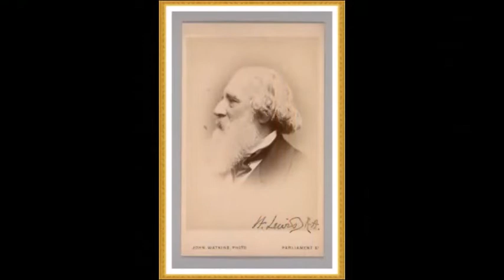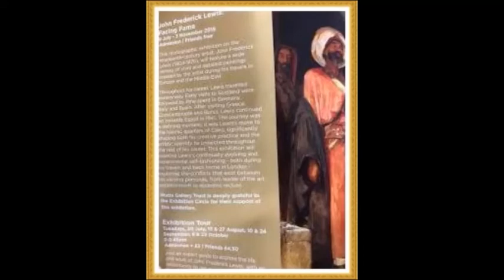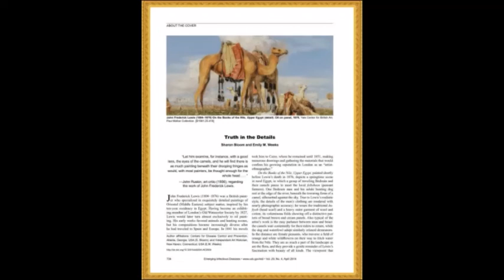John Frederick Lewis (1805 - 1876) orientaliste جون فريديريك لويس ، مستشرق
John Frederick Lewis (né à Londres le 14 juillet 1805 ; mort à Walton-on-Thames le 15 août 1876) est un peintre orientaliste anglais.

Biographie
Fils du graveur et peintre paysagiste Frederick Christian Lewis (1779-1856), John Frederick Lewis commence avec lui l'apprentissage de son art puis il étudie la peinture animalière avec Edwin Landseer. Il voyage en suisse et en Italie en 1824, puis il vit en Espagne et au Maroc de 1832 à 1834. Il est à Paris en 1837, à Rome de 1838 à 1840 et entreprend à compter de cette année un grand voyage en orient qui l'amène au Caire, en 1841, où il séjourne 10 ans.

Pendant son séjour au Caire, il habite dans le quartier d'Esbekieh, non loin de la mosquée du Sultan Hassan et de la mosquée-université Al-Azhar. Il reçoit quelques amis, dont le romancier William Thackeray en 1844. Il adopte le costume local et se tient à l'écart de la communauté occidentale. Il dessine et peint à l'aquarelle, technique auquel il se consacre presque exclusivement depuis 1827, la vie du Caire et de ses habitants avec le plus d'authenticité possible ainsi que les paysages d'Égypte et du Sinaï.

Rentré en Angleterre, il découvre que son œuvre y est appréciée et suscite des commentaires admiratifs notamment de l'écrivain John Ruskin. Il est nommé président de l'Old Watercolor Society en 1851 et le reste jusqu'à sa démission en 1858. Renouant avec la technique de la peinture à l'huile, il expose très régulièrement à la Royal Academy et la présentation de plusieurs de ses œuvres à l'Exposition universelle de Paris de 1855, lui vaut une analyse flatteuse de la part de Théophile Gautier6. Il décède en 1876 à Walton-on-Thames où il s'est installé depuis son retour.

Quelques œuvres
Murillo painting the Virgin at the Franciscan Convent at Seville, 1838, aquarelle, Minneapolis Institute of Arts, Minneapolis.
La Lettre interceptée, Le Caire ou An intercepted correspondance, Cairo, 1869, huile sur panneau, 74 × 87 cm, collection particulière.
Spanish Peasants Dancing the Bolero, 1836, lithographie en couleurs sur papier ivoire, 26,5 × 37,2 cm, Institut d'art de Chicago.
Et la profession de foi sauva le malade, 1872.
La Réception, 1873.
Le repas de midi, Le Caire, 1875.
École turque dans les environs du Caire, 1865, 66 × 118 cm, collection particulière.
Conversation intime, 1873, huile sur bois, 30,5 × 20,5 cm, The Whitworth Art Gallery, Manchester.
Intérieur de mosquée, prière de l'après-midi, 1857, huile sur panneau, 31 × 21 cm8.
Le Marchand de tapis, 1860.
Campement franc dans le désert du mont Sinaï, avec le couvent de Sainte-Catherine au loin, 1856, aquarelle, 64,8 × 134,3 cm, Centre d'art britannique de Yale, New Haven (Connecticut).
Bey Mamelouk, huile sur toile, 1868, 35,4 × 24, 9 cm, collection particulière.
Dans le jardin du Bey en Asie mineure, 1865, huile sur toile, 106,6 × 68,6 cm, The Harris Museum and Art Gallery (en), Preston.
Cour de la maison du patriarche copte au Caire, huile sur panneau, 36,8 × 25,5 cm, Tate Gallery, Londres.
The Siesta, 1876, huile sur toile, 88,6 × 111,1 cm, Tate Gallery, Londres.
La Boutique de kebab, Scutari, Asie Mineure, 1858, huile sur panneau, 53,3 × 78,7 cm11,.
La Rue et la mosquée El Ghouri au Caire, vers 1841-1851, aquarelle, gouache et graphite, 37 × 54 cm, Courtauld Gallery, Londres.
La Rue et la mosquée El Ghouri au Caire, vers 1876, huile et aquarelle sur papier marouflé sur bois, 76 × 103 cm, musée du Louvre, Paris.
La Rue et la mosquée El Ghouri au Caire, vers 1876, pierre noire, graphite et rehauts de gouache, 29 × 40 cm, Museums and Art Gallery, Birmingham.
Vue de la rue et de la mosquée d'El Ghouri, Le Caire, 1876, crayon, aquarelle et couleur de fond, 58,4 × 44,2 cm12,.
Le Bazar d'El Ghouri, vers 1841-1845, crayon, aquarelle et gouache, 54 × 37 cm, Tate Britain, Londres.
Muhammed 'Ali Pacha, 1844, aquarelle, Victoria and Albert Museum, Londres.
Le Harem, 1852, aquarelle sur crayon, 47 × 67,3 cm, Victoria and Albert Museum, Londres8.
Vie de harem à Constantinople, vers 1857, gouache et aquarelle, 61,2 × 41,8 cm, Laing Art Gallery, Newcastle upon Tyne.
Courtyard of the Painter's House, Cairo, 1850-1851, aquarelle, 97,5 × 126 cm, Museums and Art Gallery, Birmingham.
Le Harem, 1876, huile sur panneau, 91 × 114 cm, Museums and Art Gallery, Birmingham.
Lilium Auratum, 1871, huile sur toile, 136,6 × 87,5 cm, Museums and Art Gallery, Birmingham.
The pipe bearer, 1856, huile sur panneau, 43,2 × 30,5 cm, Museums and Art Gallery, Birmingham.
La Pièce douteuse, 1869, huile sur panneau, 75 × 87 cm, Museums and Art Gallery, Birmingham.
Le Dellal, 1875, huile sur toile, collection particulière.